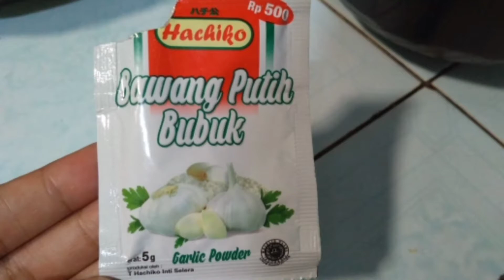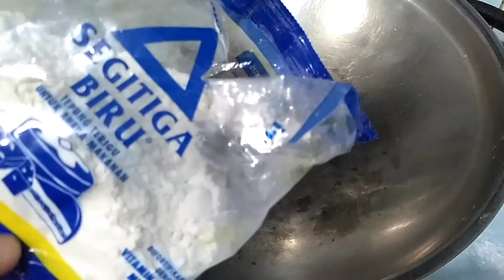AYAM GORENG KFC